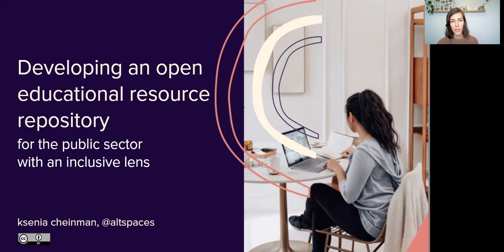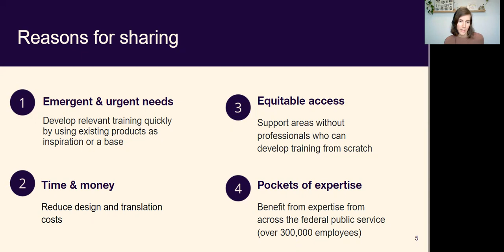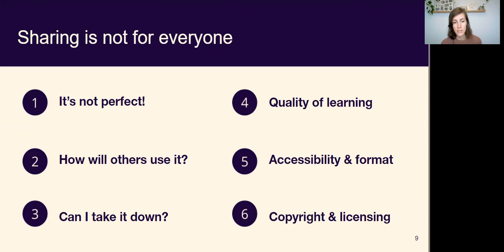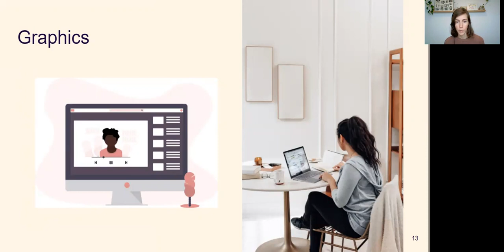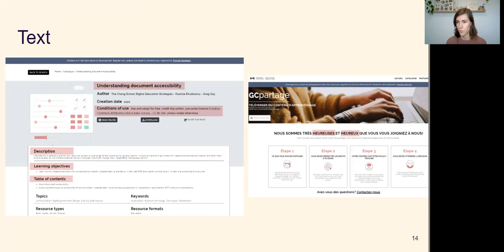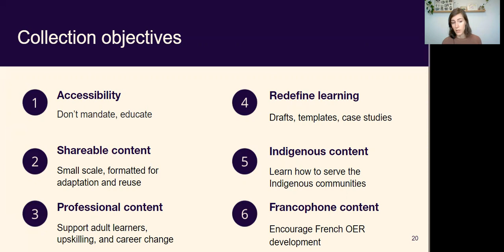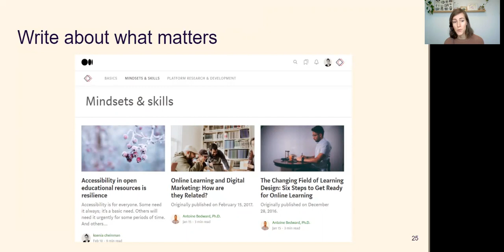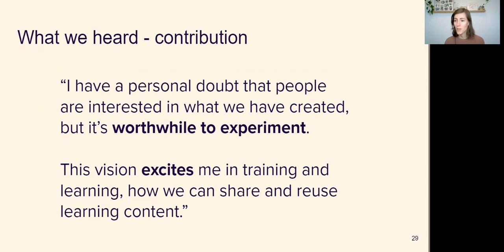Developing an Open Educational Resource Repository for The Public Sector with an Inclusive Lens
Session #: 161
Author: Ksenia Cheinman

In the public sector, open sharing of learning materials is in its early days of maturity. While in the academic sector open educational resources (OERs) are now an established practice, the Government of Canada is stepping up to create one of the first platforms for OERs aimed at spreading this movement through the public service - GCshare

Developing a repository for OERs in government is a culture change and an opportunity to build a better future together. There is lots of knowledge and expertise available across the public sector that is not being shared in the open. Enabling these professionals to see themselves as worthy and able contributors can be a challenge. This is why developing a platform that invites anyone who has valuable content to contribute requires a thoughtful and inclusive approach.

This session will talk about the different ways in which openness, accessibility and inclusion were considered in the design of the platform (including graphics, text and metadata), its collection development, marketing, and support of content creators.

After participating in this session, attendees will be able to:
Recognize the different elements of OER initiatives that can contribute to inclusion throughout the design, collection development, marketing and contributor support stages
Evaluate how you can make your own OER initiatives more inclusive with a list of guiding questions
Alternaive presentation formats: